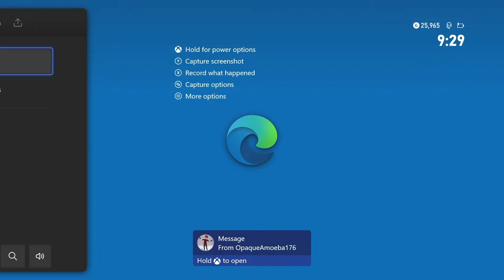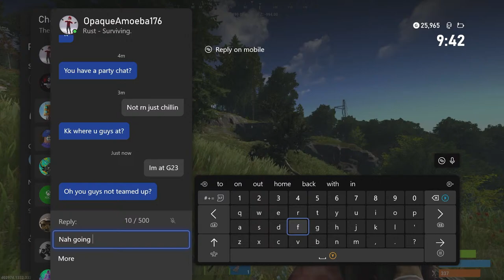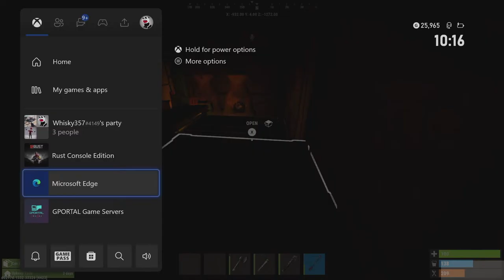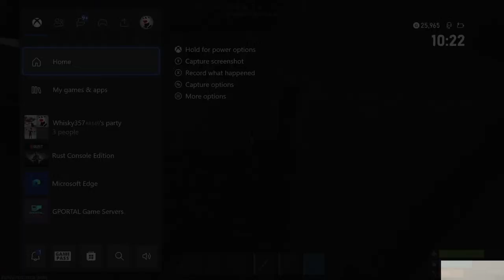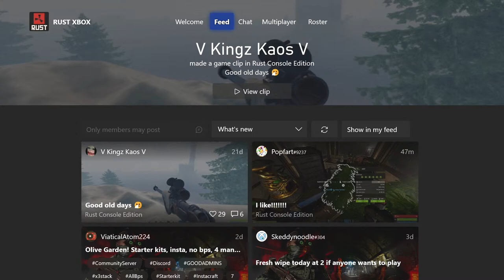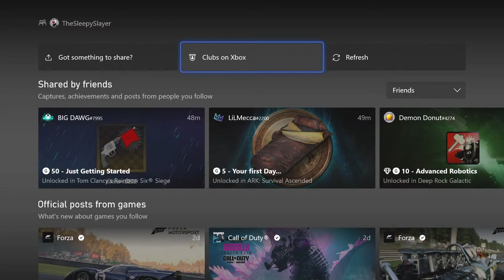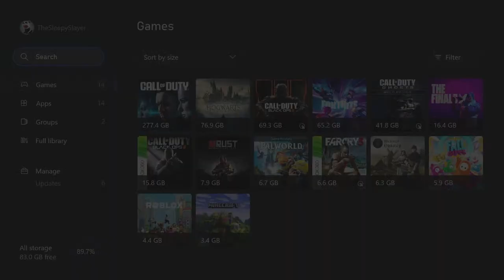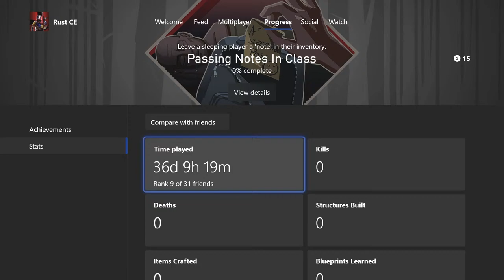Rust and Chill- With Subs!